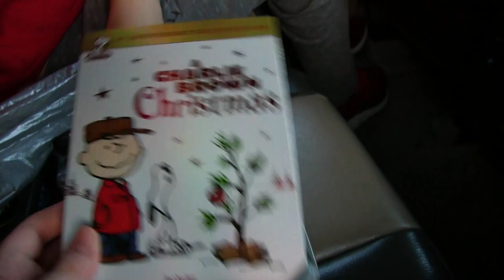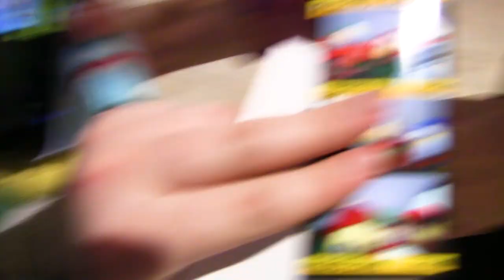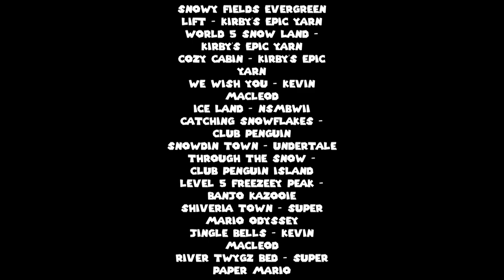Black Friday & Christmas Tree 2020 (Penguin Vlogs #24)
The year is 2020. Christmas is here. The penguins are vlogging and staying safe.